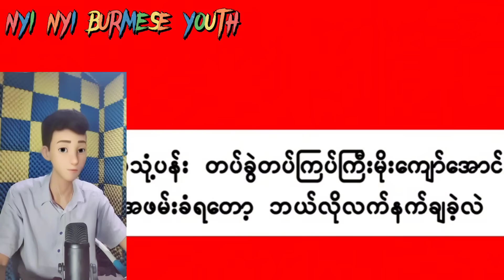ချောင်းနှစ်ခွ စစ်သုံ့ပန့်များ စစ်တပ်ပျက်နေပုံနဲ့မင်းအောင်လှိုင် အသုံးမကျမှုကိုဖွင့်ချပြောပြပြီ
ချောင်းနှစ်ခွ စစ်သုံ့ပန့်များ စစ်တပ်ပျက်နေပုံနဲ့
မင်းအောင်လှိုင် အသုံးမကျမှုကိုဖွင့်ချပြောပြပြီ